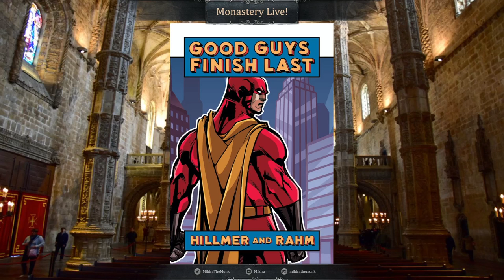Interview with Jim Pinto on Good Guys Finish Last